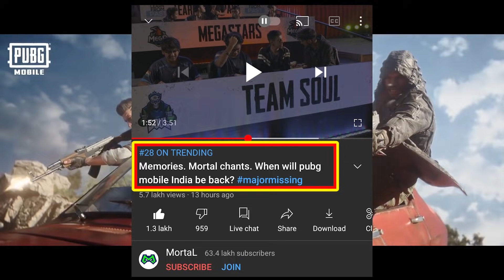WHEN WILL PUBG MOBILE INDIAN VERSION RELEASE ? | MORTAL HINT | TELUGU | DAVINCI TELUGU GAMER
Queries solved in this video :

1.pubg mobile indian version latest updates in telugu
2.pubg mobile indian version release date in telugu
3.pubg mobile indian version news today in telugu
4.pubg mobile news today in telugu
5.davinci telugu gamer
6.davinci yt
7.pubg mobile latest updates 2021 in telugu
8.pubg mobile
9.pubg mobile telugu
10.mortal hint about pubg mobile indian version in telugu
11.pubg mobile latest updates in telugu
12. pubg mobile unban in india telugu
13. pubg unban telugu

Redmi k20 pro

Boya BYM1 MIC

LAPCARE COOLING PAD

DELL WIRELESS KEYBOARD AND MOUSE

Mi Dual Driver in-Ear Earphones

REALME BUDS 2

REALME BUDS 2 NEO

REDMI NOTE 9